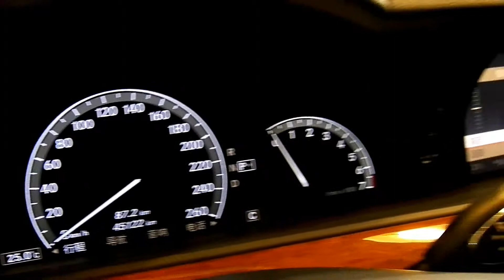連年發 06 BENZ S350L 銀色